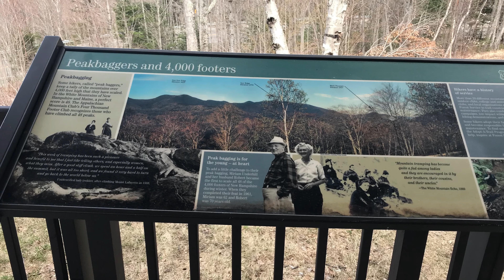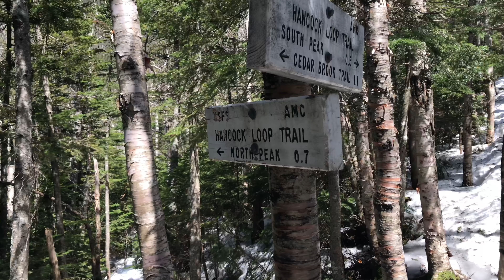Hancock Trail | Backpacking | 3F UL Backpack | Summit Seekers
Backpacking to Hancock trail & overnight.